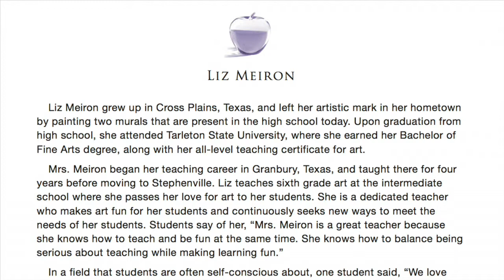Crystal Apple '15 Liz Meiron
Liz Meiron grew up in Cross Plains, Texas, and left her artistic mark in her hometown by painting two murals that are present in the high school today. Upon graduation from high school, she attended Tarleton State University, where she earned her Bachelor of Fine Arts degree, along with her all-level teaching certificate for art.
Mrs. Meiron began her teaching career in Granbury, Texas, and taught there for four years before moving to Stephenville. Liz teaches sixth grade art at the intermediate school where she passes her love for art to her students. She is a dedicated teacher who makes art fun for her students and continuously seeks new ways to meet the needs of her students. Students say of her, “Mrs. Meiron is a great teacher because she knows how to teach and be fun at the same time. She knows how to balance being serious about teaching while making learning fun.”
In a field that students are often self-conscious about, one student said, “We love being in her art class because she does not judge our art work. She encourages us to try new things and experiment. Sometimes mistakes make great art!” Perhaps the greatest compliment comes from a student who said, “I think everyone should know that she is a fantastic artist, and she tries her best to make us into great artists too.”
In addition to her teaching responsibilities, Mrs. Meiron serves as the Art Camp Coordinator each summer for the Cross Timbers Fine Arts Council. This program provides art classes for students during the summer and encourages them to experiment with their artistic talents. She also serves as the Paint the Town Instructor for the Fine Arts Council, which encourages adults to paint along with the artist to create their own work of art that they can take home. One participant said, “At the end of the evening what we have created may not be fine art, but it sure is fun art.”
Liz Meiron lives in Stephenville, Texas, with her husband and two children and stays busy as a mom and artist in the community.
￼￼“Education is not the filling of a pail, but the lighting of the fire.”